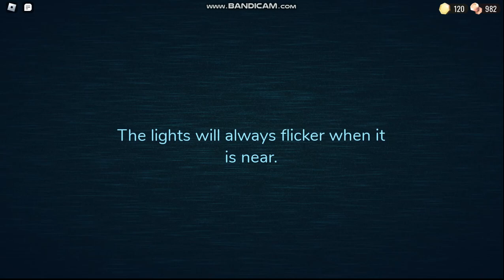It wasn't fair rush!!